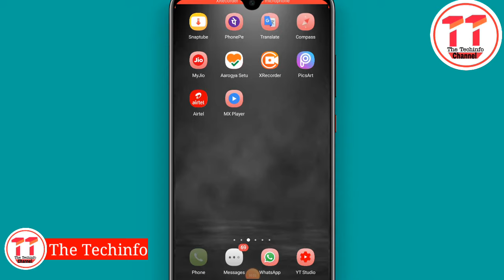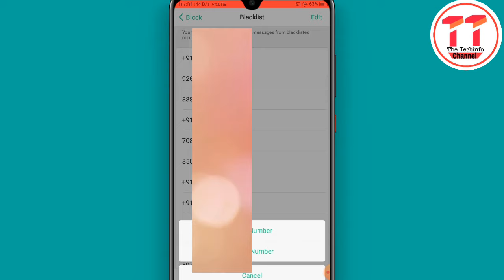Phone Me Block List Kaise Dekhe | How To Check Blacklist Number in phone in Hindi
oppo Phone Me Block List Kaise Dekhe | How To Check Blacklist  Number in phone.
yh video me bataya gya h ki aap apne phone me blacklist kaise dekh sakte h.